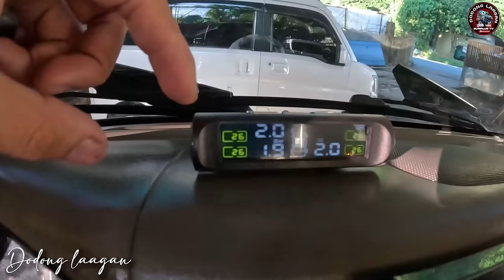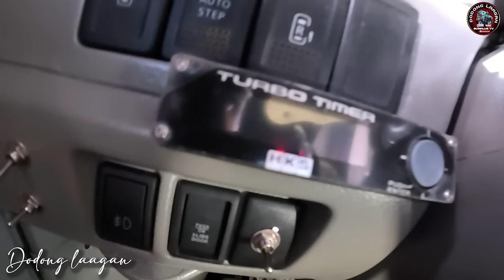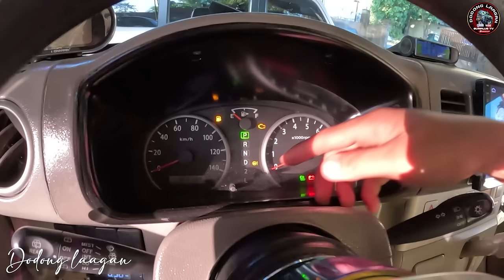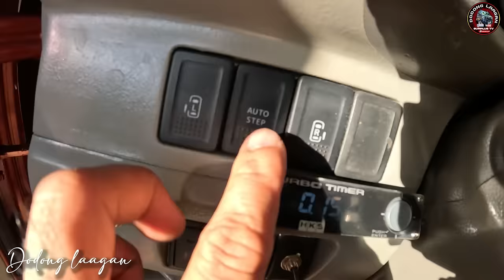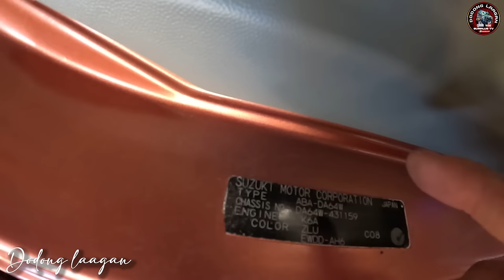LATEST MINI VAN JDM HOW MUCH?